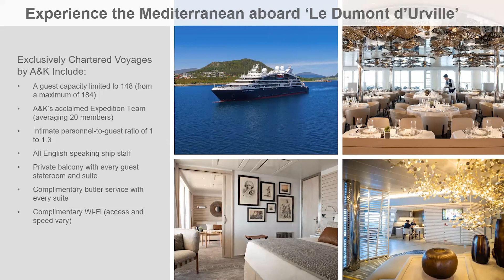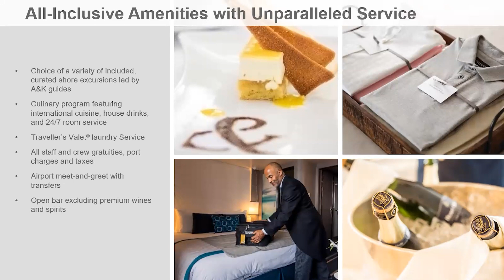Take 10: Cruising Greece, Turkey & Saudi Arabia 2024